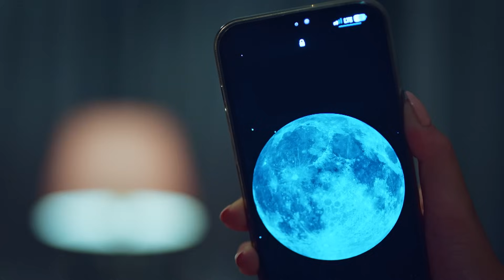Yaz ile Aramda Bir Şey Geçmedi - Yaz Şarkısı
Yaz ve Murat yüzleşiyor. ASIL KAHRAMAN
BEN DEĞİLMİŞİM

Aslı ve Kemal'in geçmişteki birlikteliğini saklaması Yaz'ın güvenini sarsar. Yaz'ı en çok üzen şey Murat'ın da bu gerçeği bilip kendisinden gizlemesi olur. Kemal özür dilemenin yollarını ararken Murat her şeyden vazgeçip tüm gerçeği annesiyle paylaşır. Yaz'a da doğru olanın bu olduğunu artık oyun oynamak istemediğini söyler. Bu konuşma sırasından Yaz'a olan aşkını itiraf etmesiyse her şeyi değiştirir.

KÜNYE
YAPIM: PASTEL FİLM
YAPIMCI: YAŞAR İRVÜL ve EFE İRVÜL
YÖNETMEN: DOĞA CAN ANAFARTA
TÜR: ROMANTİK KOMEDİ